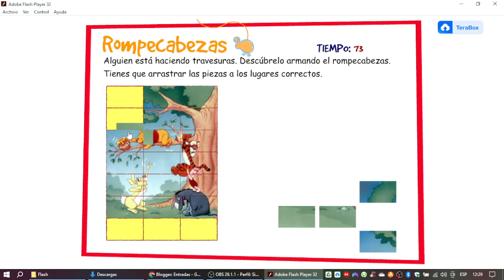Winnie Pooh Rompecabezas Juego